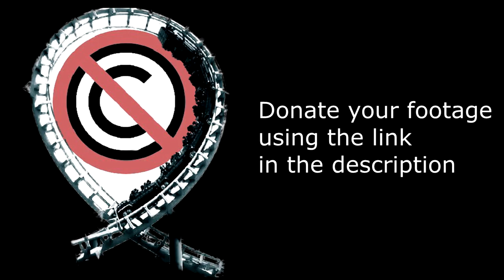Fenix - No Copyright Footage (Toverland)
Fenix is a Bolliger & Mabillard coaster that opened at Toverland in 2018.